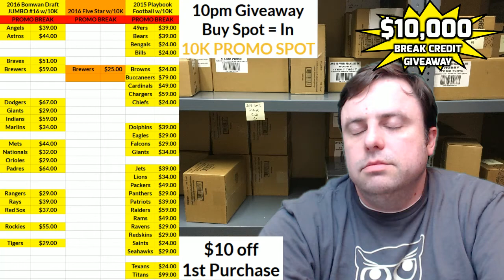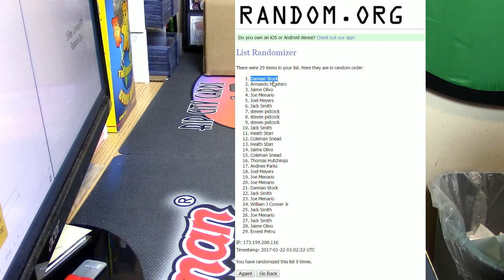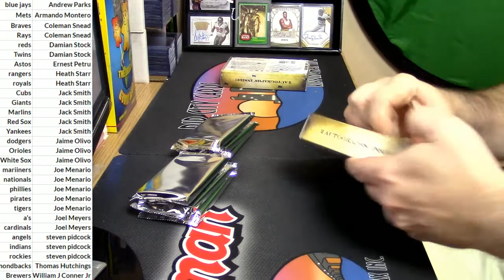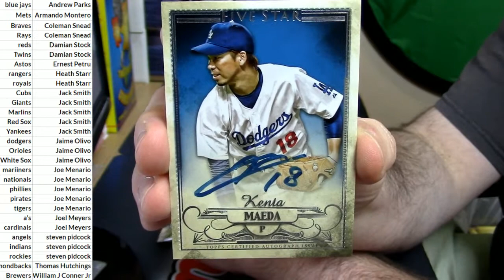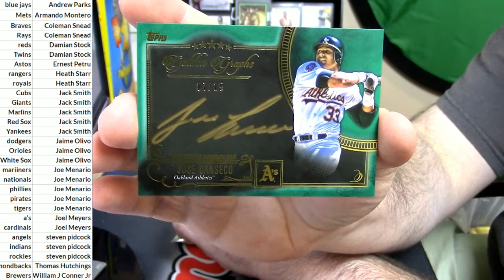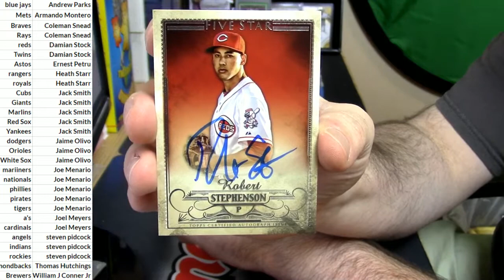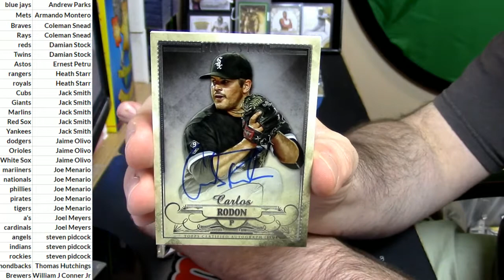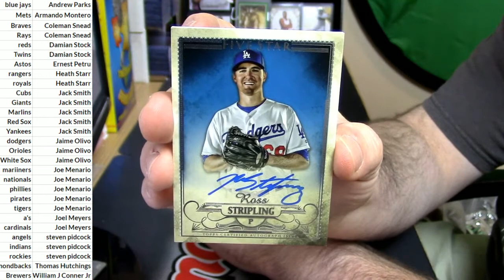2016 Five Star #5 012117